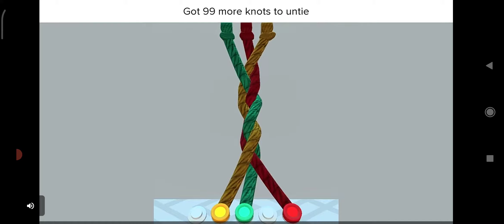Zombie Catchers New Update 2021🇧🇩